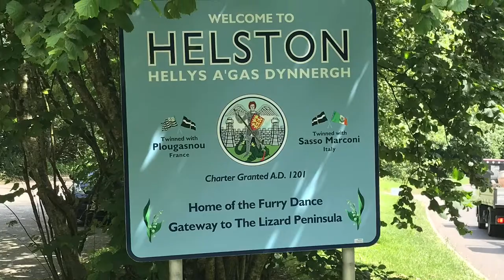Cornwall days out part one Helston and Porthleven